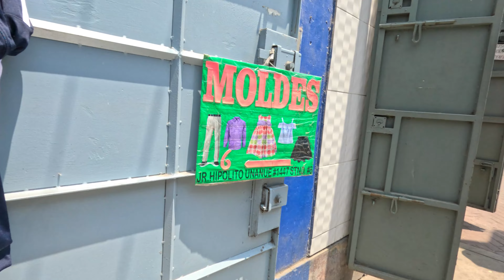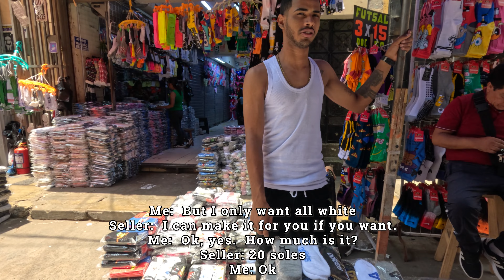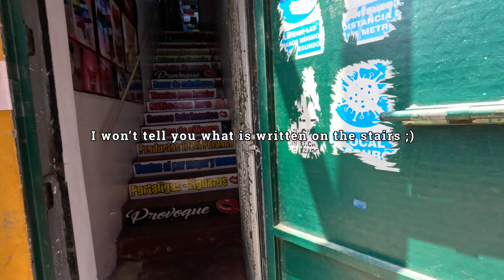Cheated! He Charged Me Double!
In this video, I take a walk through Gamarra, one of the largest outdoor shopping areas in the world.

Equipment:
Cameras:
iPhone 13 Pro Max
GoPro Hero 8 Black
DJI Wireless Mic
DJI Osmo Mobile 6 Gimbal